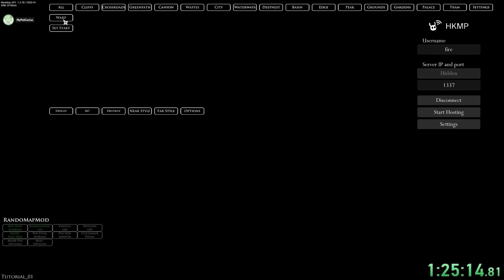3-player Hollow Knight Randomizer, but I secretly added 200 curses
I'm playing an ItemSync co-operative randomizer with @CrankyTemplar and @MyPetCactus, and I told them it would be a nice, wholesome cursed randomizer. I didn't tell them there would be 200 curses placed throughout the game, and whenever one person picked up a curse, everyone would get one. Is it even possible to complete the randomizer? Let's find out.

▶ MUSIC
Hollow Knight - Decisive Battle
Knuckles' Chaotix - Door into Summer
Super Mario World - Athletic
Knuckles' Chaotix - Midnight Greenhouse
Donkey Kong Country - Treetop Rock
Super Mario World - Overworld
Pizza Tower - Wudpecker (Gnome Forest B)
Knuckles' Chaotix - Seascape
Sonic 06 - Flame Core

▶ CHAPTERS
0:00 Intro
0:25 Randomizer
20:42 Pantheon of God Gamers